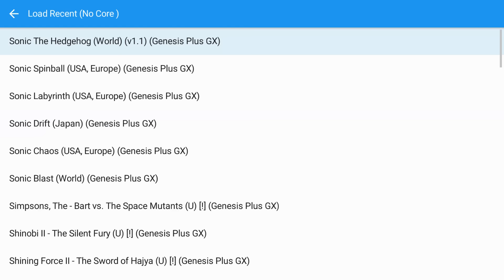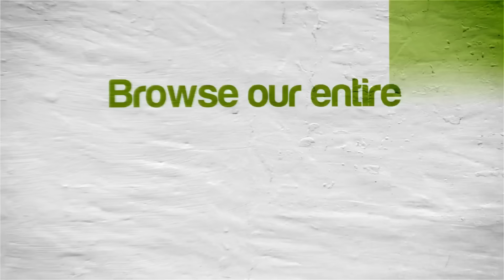Sonic The Hedgehog | NVIDIA SHIELD Android TV | RetroArch Emulator [1080p] | Sega Game Gear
Tegra X1!  Sonic The Hedgehog running on the NVIDIA SHIELD Console Android TV Sega GameGear using RetroArch Emulator (1.3.3 Nightly Build from 04/16/2016)

This video shows off gameplay of Sonic The Hedgehog for the Sega Game Gear using the RetroArch emulator for Android (version 1.3.3 Nightly 04/16/2016).  With RetroArch you can play all your favorite old school games, such as Sonic the Hedgehog, Sonic Blast, Mega Man, Power Strike II, Shinobi, Shining Force II, Land of Illusion Starring Mickey Mouse, Ax Battler, Gunstar Heroes, and many more!